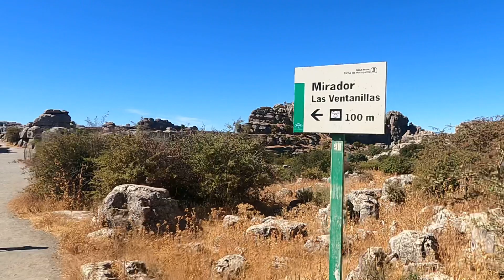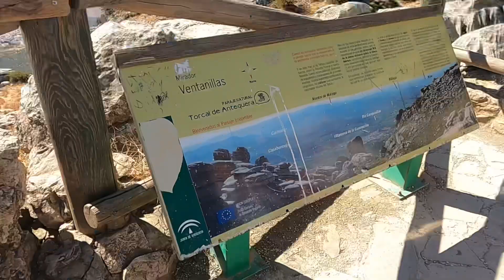Mama vlogt #49 El Torcal